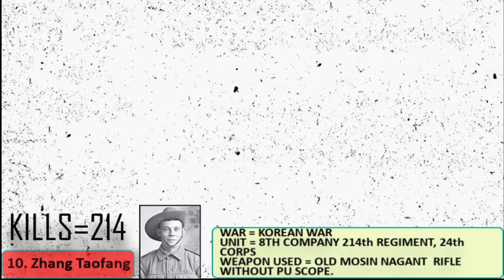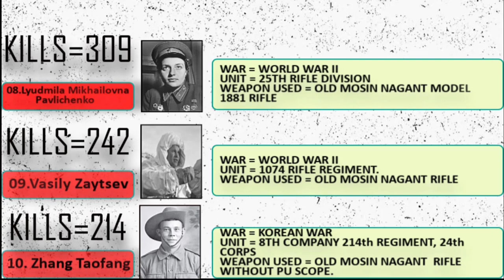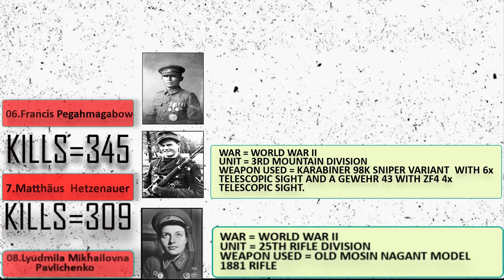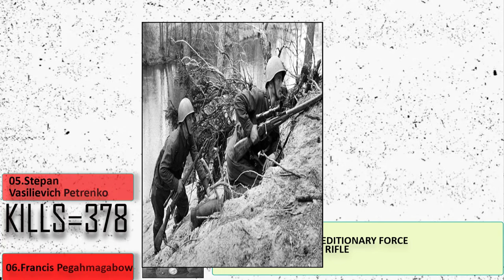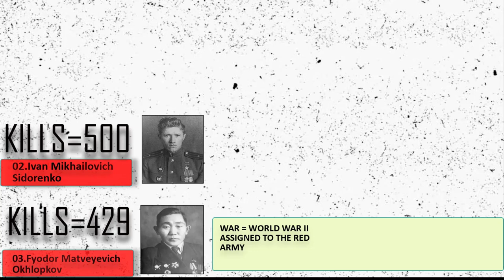TOP 10 SNIPERS WITH THE MOST CONFIRMED KILLS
A sniper is a military, paramilitary marksman who engages targets from positions of concealment or at distances exceeding the target's detection capabilities. Snipers generally have specialized training and are equipped with high precision rifles and high magnification optics, and often also serve as scouts, observers feeding tactical information back to their units or command headquarters.